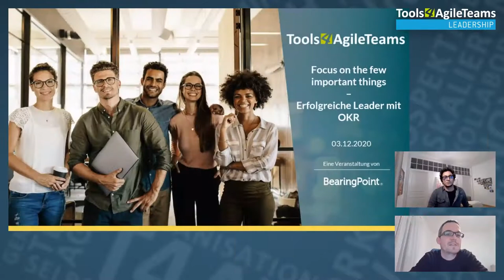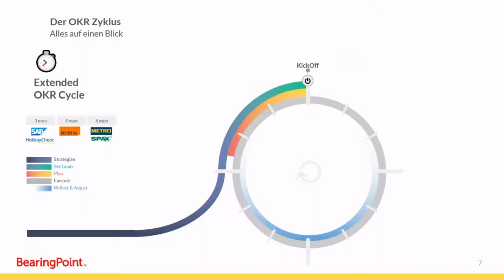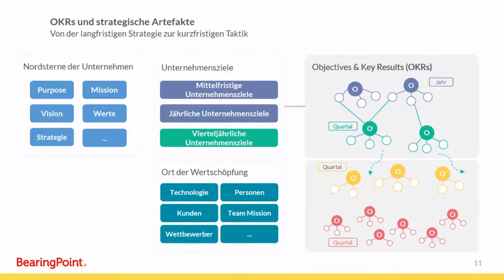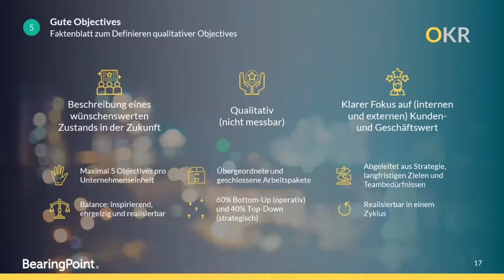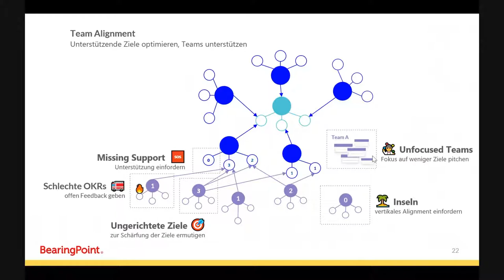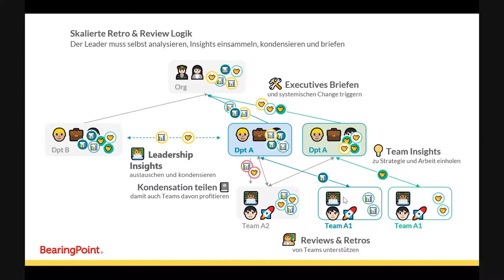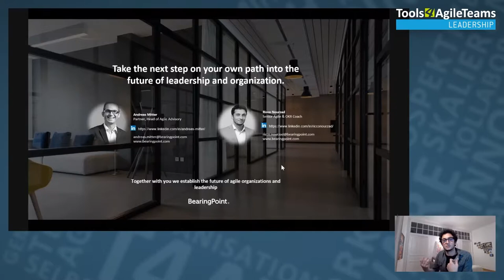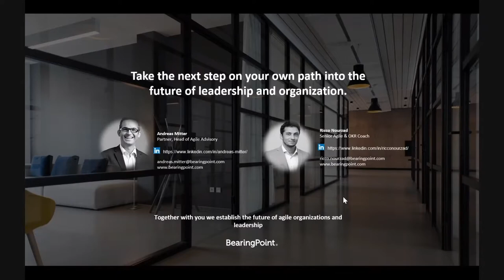T4AT 2020 - Erfolgreiche Leader mit OKRs (Andreas Mitter & Ricco Nourzad)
Focus on the few important things - Erfolgreiche Leader mit OKRs

Erfolgreiche Organisationen nutzen OKRs um alle Kräfte und Ressourcen auf die wichtigsten Prioritäten zu fokussieren. Doch wie gelingt es Leadern unzählige strategische Überlegungen in nur wenige OKRs zu übersetzen? In diesem Kurz-WS zeigen wir einen praxisnahen Rundumblick, wie Leader OKRs erfolgreich einsetzen können und zeigen mit praktischen Beispielen und Übungen entlang des OKR Zykluses den Teilnehmern ein klares Bild, wie sich die Theorie und die Learnings von anderen OKR Anwendern in die Praxis umsetzen lässt.

Ricco Nourzad Andreas Mitter